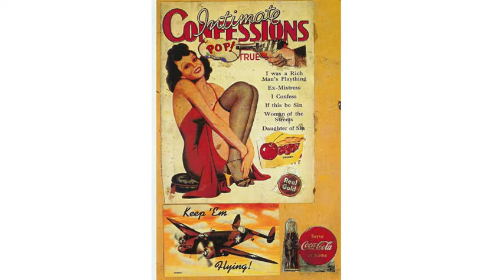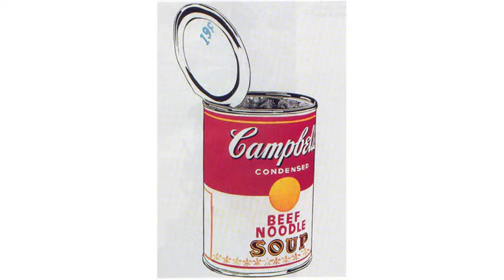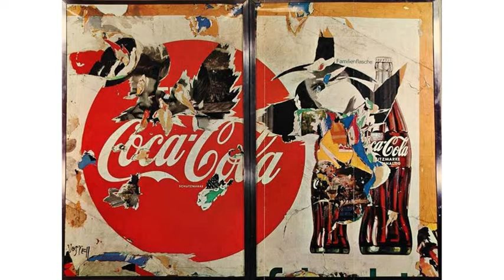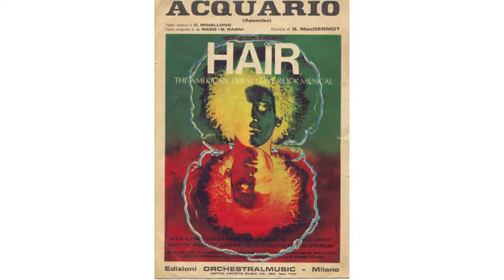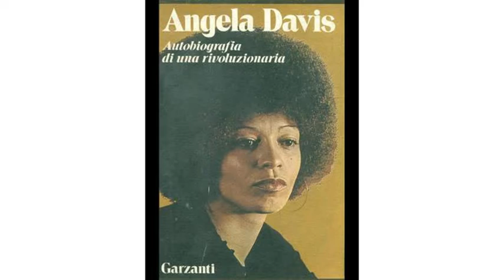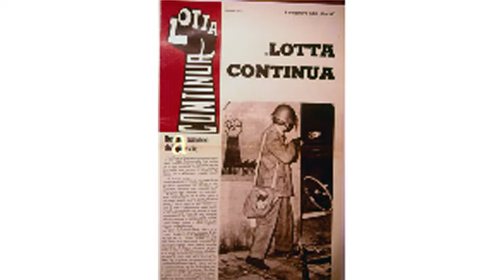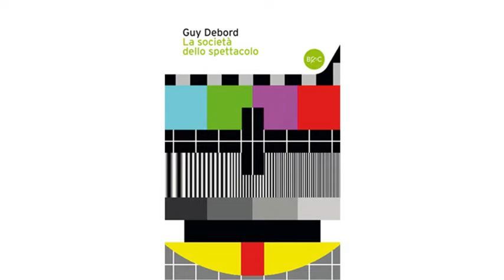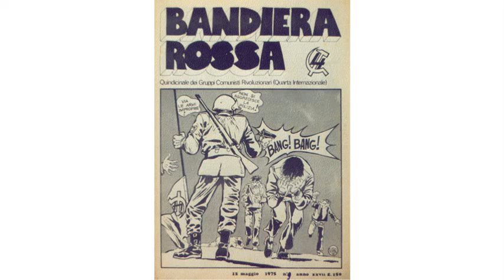Arte nel '68 di Carla Pagliero